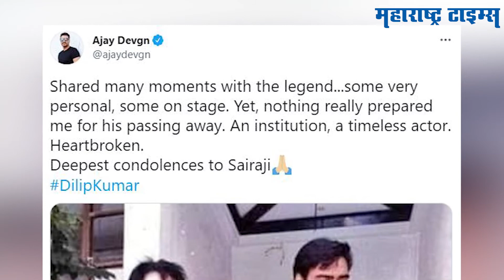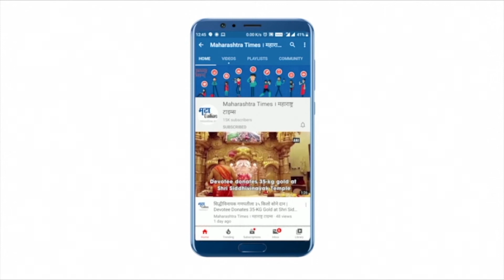दिलीप कुमार निधन : पंतप्रधान, मुख्यमंत्र्यांनी व्यक्त केला शोक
'ट्रॅजेडी किंग' म्हणून ओळखले जाणारे ज्येष्ठ अभिनेते दिलीप कुमार यांनी वयाच्या ९८ व्या वर्षी या जगाचा निरोप घेतलाय. या महान अभिनेत्याच्या निधनावर हिंदी सिनेसृष्टीसहीत देशभरातून दु:ख व्यक्त केलं जातंय. पंतप्रधान नरेंद्र मोदी यांनीही दिलीप कुमार यांच्या निधनावर शोक व्यक्त केला. अमिताभ बच्चन यांनी ही ट्वीट करत श्रद्धांजली अर्पण केली. महाराष्ट्राचे मुख्यमंत्री उद्धव ठाकरे यांनी ही  दिलीप कुमार यांना भावपूर्ण श्रद्धांजली अर्पण केली.